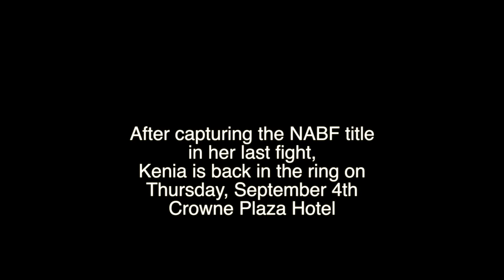NABF Light Flyweight Champ Kenia Enriquez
Tijuana's Kenia Enriquez speaks about her upcoming fight vs the tough Mayela "Cobrita" Perez, her training with the legendary Romulo Quirarte and her fighting in San Diego